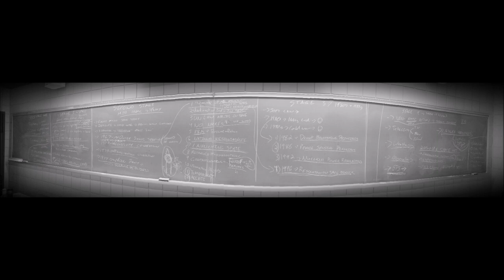Space2090 Podcast - A Crash Course in Mars (w/ Dr. Tanya Harrison)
I sit down with Dr. Tanya Harrison to discuss the Geological and Exploration History of Mars. Recorded for GEOG2090 'Space Exploration' at Western University.